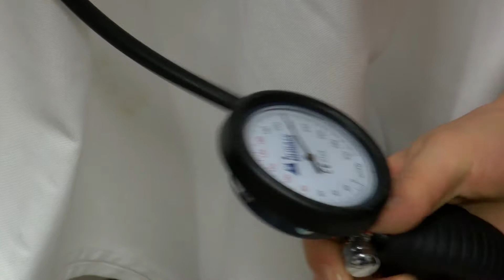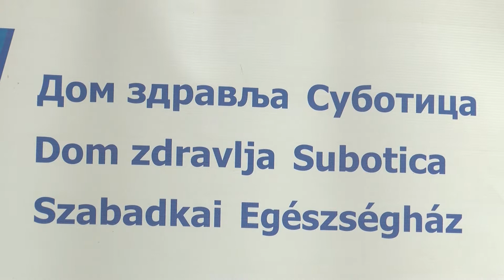Pušenje ozbiljno ugrožava zdravlje